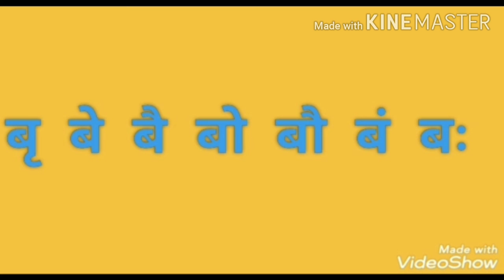Musical Instruments Name In Hindi and English. Read And Write Quickly With Simple Mathods.